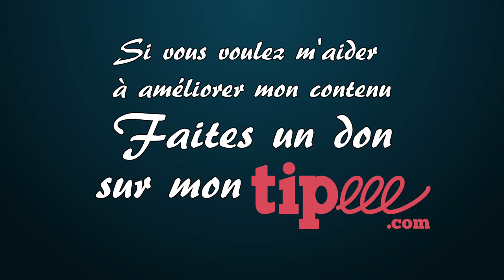Retour et petites annonces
🥃 Dans cette vidéo, je fais mon retour et je vous fais quelques petites annonces.

00:00 - Introduction
02:00 - Reconversion
03:27 - Création de mon entreprise
04:12 - Ma première formation
04:36 - Aidez-moi à grandir
05:33 - Conclusion